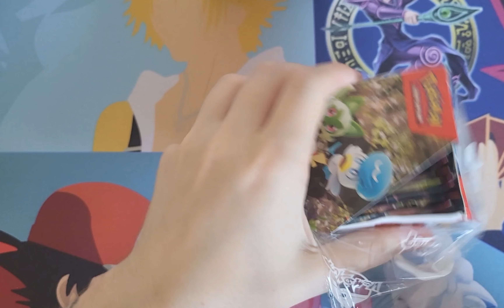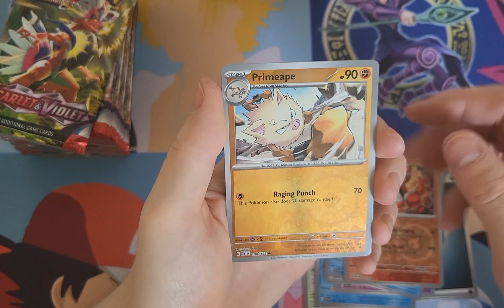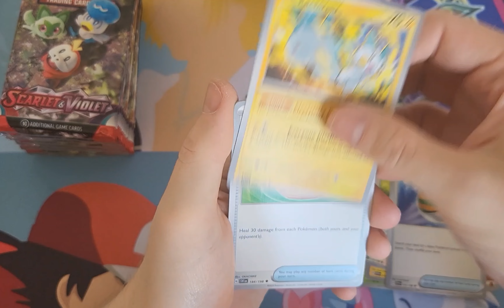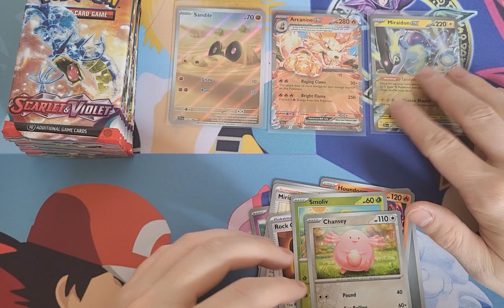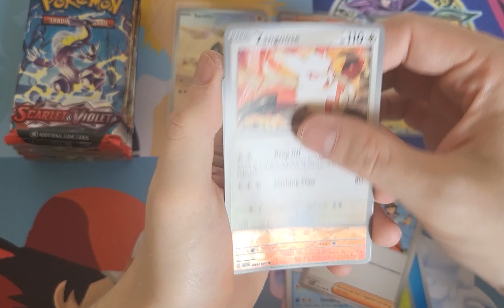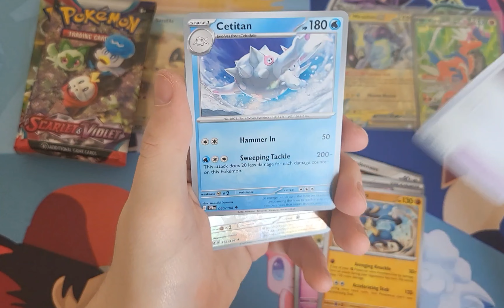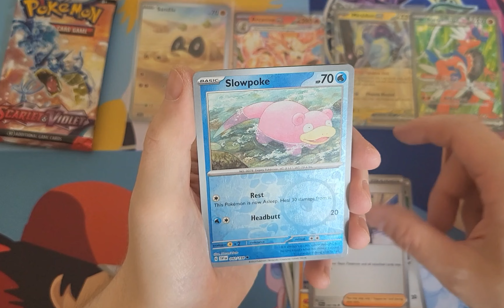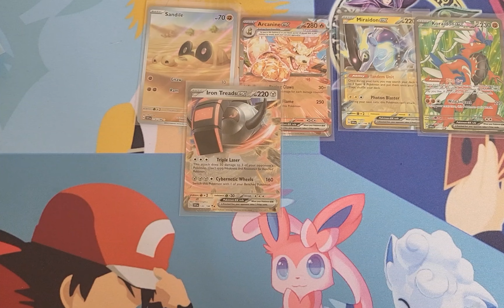This Scarlet & Violet Box Had Too Many Errors Inside!!